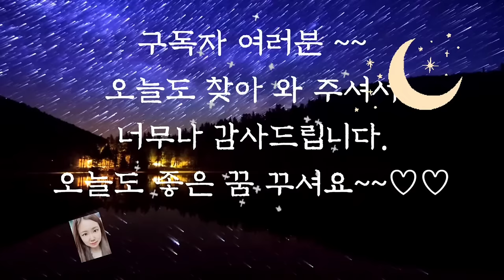💕듣다보면 잠드는 옛날이야기1시간 연속💕/중간광고없음/공주의 후회/옛날이야기/동화/전래동화/수면동화/잠자리동화/오디오북/야담/신혜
👉👉죄송합니다 오늘 이야기는 어린이들이 듣기에는 잔인한 내용이 포함되어 있을 수 있습니다.

공주의 후회 (0:00)
송곳니를 가진 임금 (11:03)
끝없는 항해 (18:07)
두 아가씨와 개 (24:57)
팽이와 공 (35:42)
놋쇠 병정(44:07)
이야기 정리 및 의견(1:02:31)

오늘은 무서운 이야기 세 편과 안데르센의 동화 세 편을 들려드렸습니다.
안데르센이 쓴 동화는 150편이 넘는다고 전해집니다. 그 중 팽이와 공 놋쇠 병정처럼 아주 흔한 물건들과 동식물들의 생명을 불어넣어서 마치 살아있는 사람들과 같이 울고 웃고 말하고 생각하게 하는 이야기들도 많고, 자신의 이야기를 동화로 표현한 것도 있답니다.
작가의 이야기가 담긴 동화를 따로 찾아보는 것도 재미있을 것 같습니다.